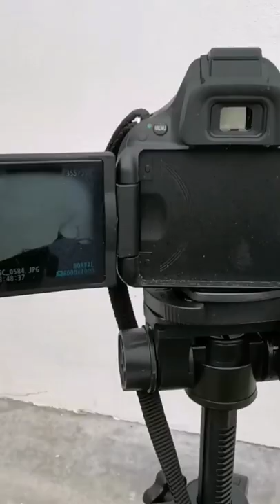tripod zomei q111